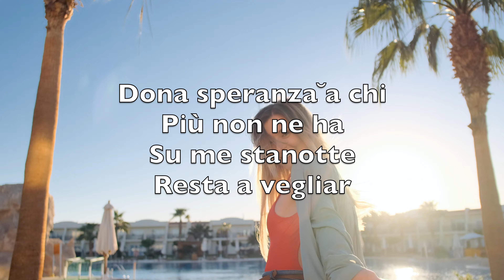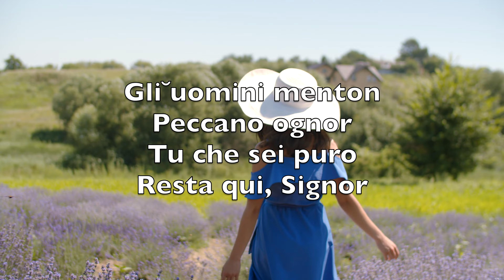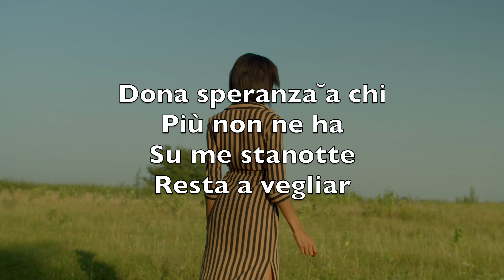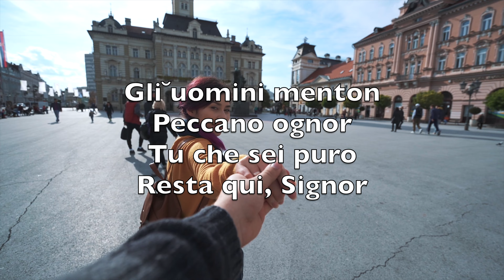Il Dì Declina (Abide With Me) - Karaoke Sassofono Baritono Strumentale Henry Francis Lyte W Monk V1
Il dì declina
Resta qui, Signor
Fuga l’angoscia
Fuor dal mio cuor

Dona speranza ̑a chi
Più non ne ha
Su me stanotte
Resta a vegliar

Il sol tramonta ̑al
Termine del dì
Le gioie ̑in terra
Muoiono così

Gli ̑uomini menton
Peccano ognor
Tu che sei puro
Resta qui, Signor

Ogni momento voglio
Star con Te
Niente può ̑il male
Quando sei con me

Chi, più di Te
Conforto mi può dar
Chi, più di Te, sa ̑i
Passi miei guidar